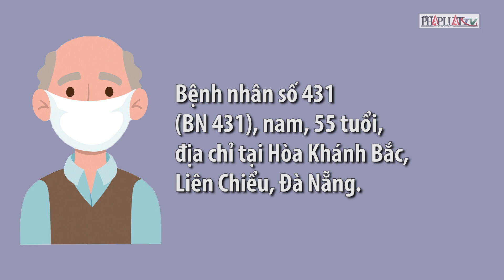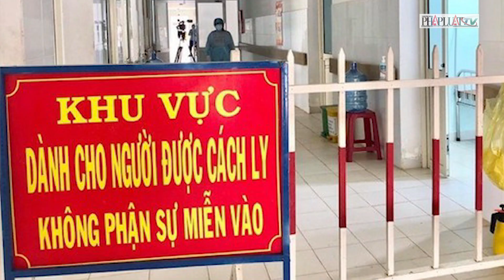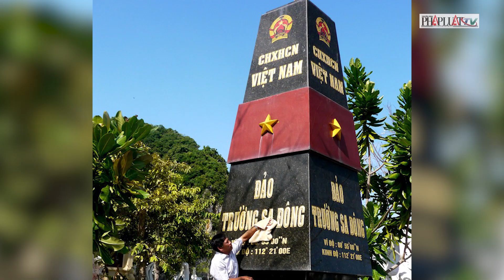Bản tin tổng hợp COVID-19 tính đến trưa ngày 12-8 - PLO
Bản tin tổng hợp COVID-19 tính đến trưa ngày 12-8
Sáng nay 12-8, Ban Chỉ đạo Quốc gia Phòng chống COVID-19 cho biết vừa ghi nhận thêm 3 ca mắc mới COVID-19 tại Hải Phòng và đã được cách ly ngay khi nhập cảnh.